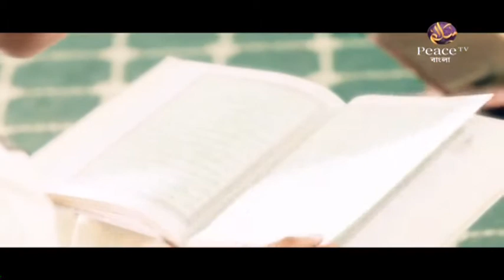৩৯. চোখ ও জিভের কুফল। শাইখ হাশিম মাদানী। পিস টিভি বাংলা